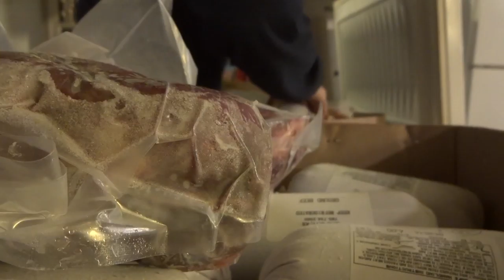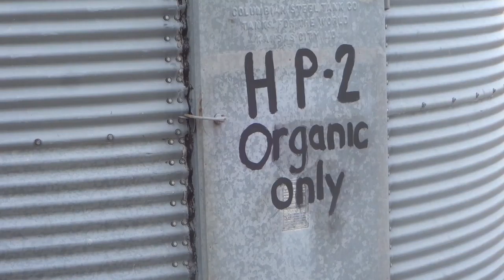Portrait d'agriculteurs - Y Knot Farm & Ranch Kansas